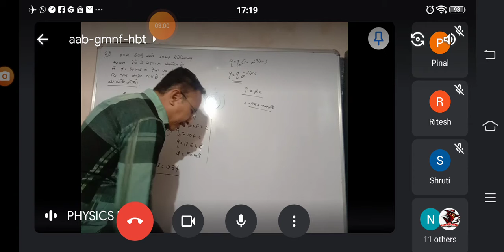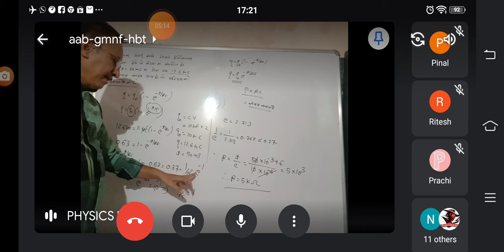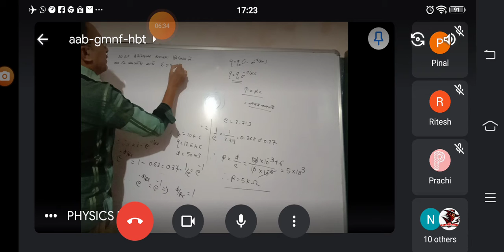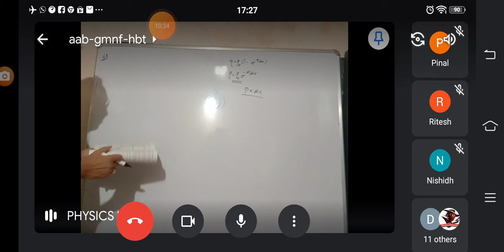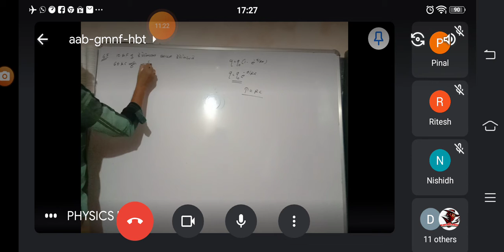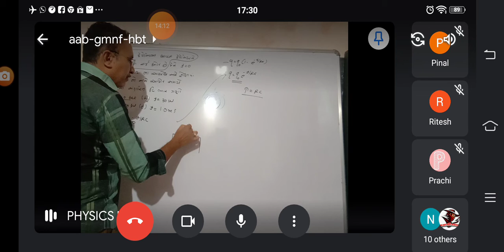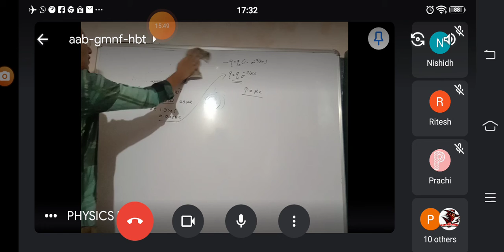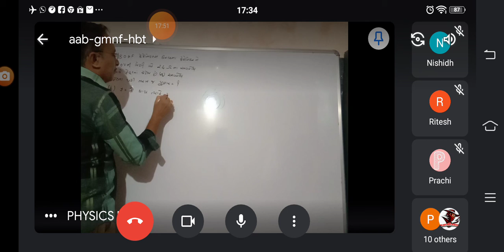12th jeeneet 2